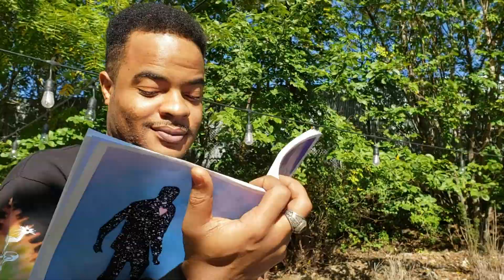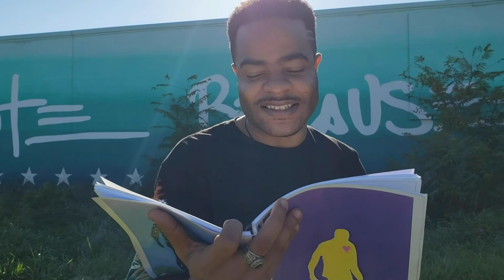Thinking Freely: Will "The Poet" Langford on Public Scholarship (PAGE Blog Salon)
Will Langford is a 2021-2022 Imagining America PAGE Fellow and MSU Spartan. In this video, Langford envisions a liberating future in the field of public scholarship.

Editor/Videographer: Jared D. Milburn